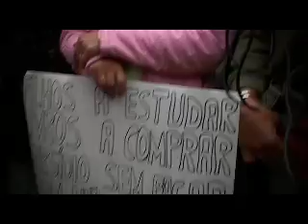Bloco de Esquerda num minuto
Vídeo sobre o Bloco de Esquerda